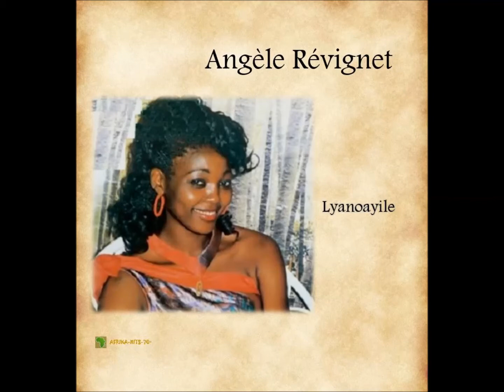ANGÈLE RÉVIGNET - Lyanoayile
Gabon